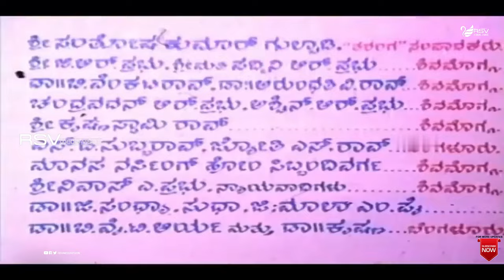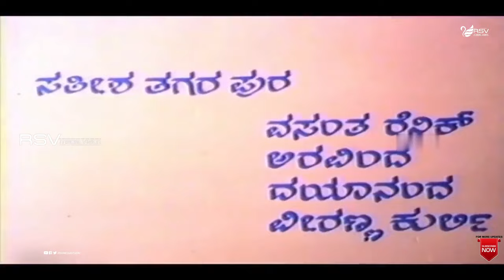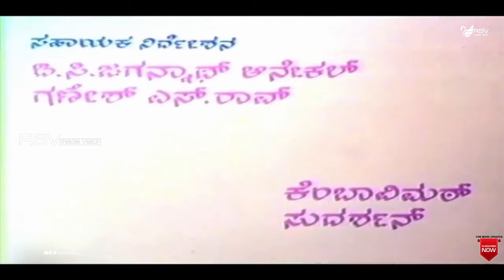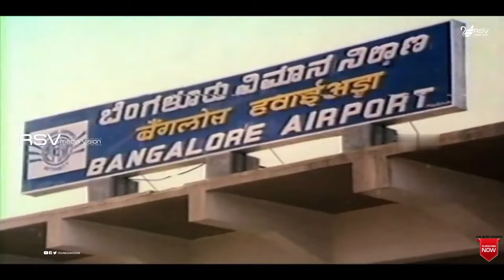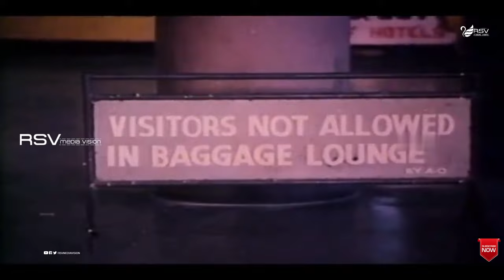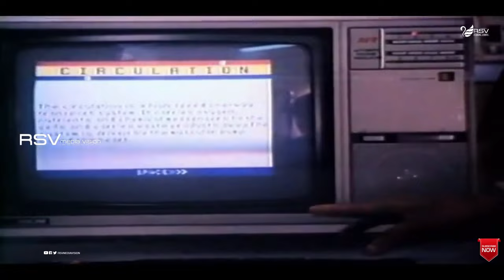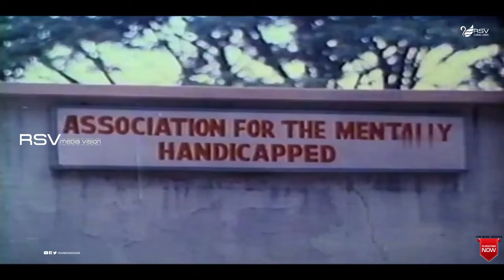Prathama Ushakirana | Full Movie | Suresh Heblikar | Geetha | Girish Karnad | Family Drama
Watch Suresh Heblikar, Geetha and Girish Karnad playing lead role in the Movie  Prathama Ushakirana.
Vijaya Bhaskar
Karnataka State Film Awards 1989-90
Third Best Film
Best Child Actor – Master Damarugendra
Film: Prathama Ushakirana
Starcast: Suresh Heblikar, Geetha, Girish Karnad
Director: Suresh Heblikar
Producer:  Manasa Arts
Banner:  Manasa Arts
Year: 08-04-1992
Songs
1. Etthara Balu Etthara
Singers : Rajkumar Bharathi
Lyrics : M N Vyasa Rao, Nagathihalli Chandrashekhar